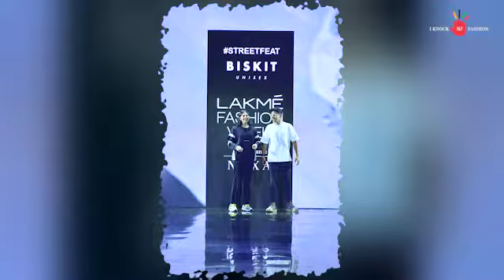SIX5SIX, BISKIT, GUNDI STUDIO, JAY WALKING COLLECTIONS || LAKME FASHION WEEK 2019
The ‘Streetfeat’ at Lakme Fashion Week Winter/ Festive 2019 unveiled the high- paced choices with trendy and hip-hop presentation of street wear by four unisex brands debuted at the ramp. Unconventional ideas and sartorial choices along with fast music appealed the more androgynous choice of clothing. Six5Six by Avni and Ambar Aneja, Gundi Studios by Natasha Sumant, ‘Spaced Out’ by Shruti & Harsha Biswajit and Jaywalking label by Jay Jajal showcased their collection on the ramp.